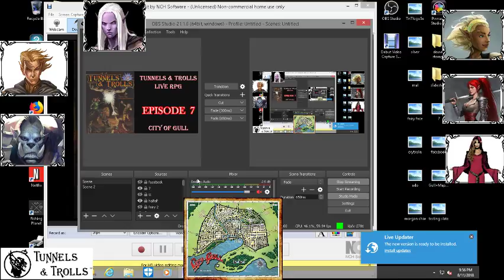Tunnels & Trolls live rpg City of Gull 7 final